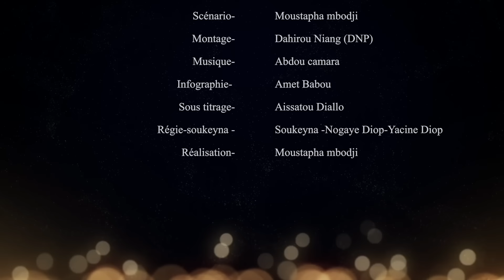Série -METTE DEWGAL-Episode 15-Saison 1